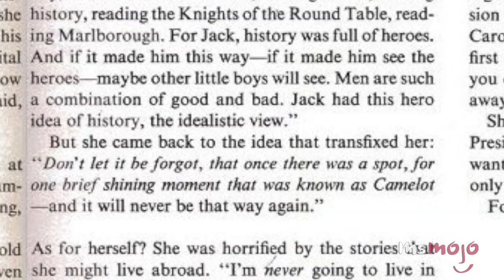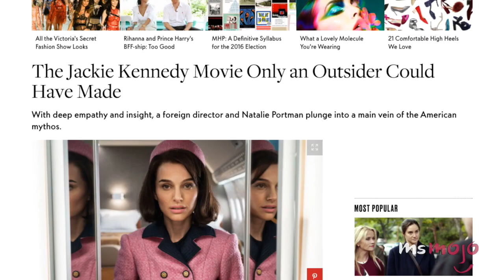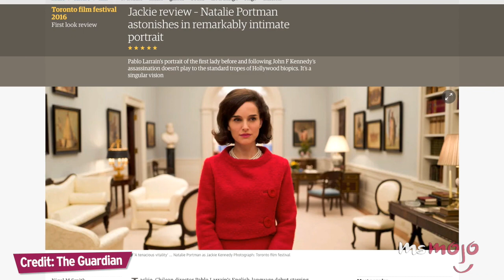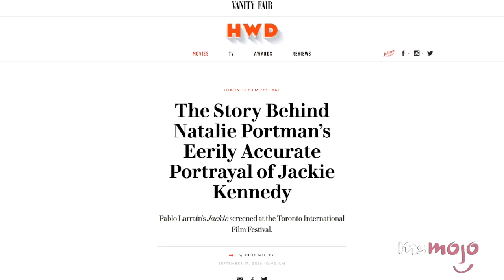Top 5 Must Watch Facts About 'Jackie' The Movie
Today MsMojo counts down the most intriguing 'Jackie' the movie facts. This 2016 biopic stars Natalie Portman portraying former First Lady Jacqueline Kennedy in the days right after the tragic assassination of her husband, former President John F. Kennedy.